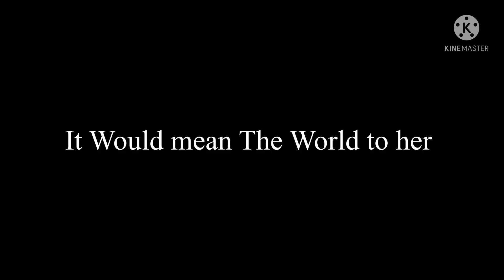Go and Sub to Her | Sunshine Studios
Please Go and Sub to Her Its Gonna Make Her day

Social Media's